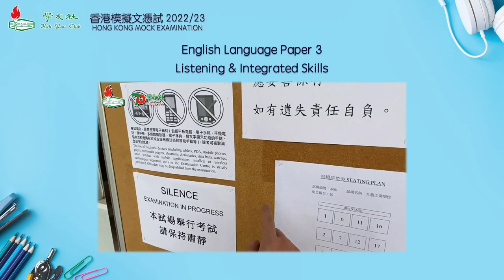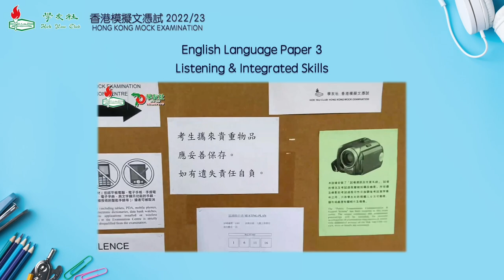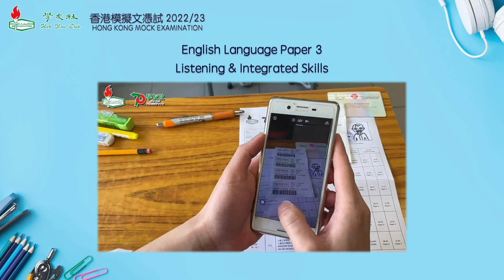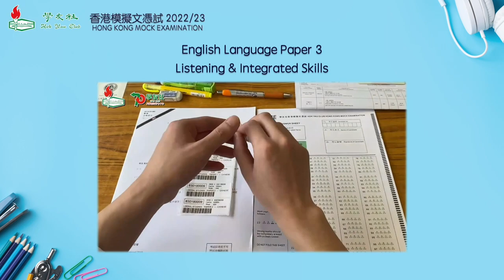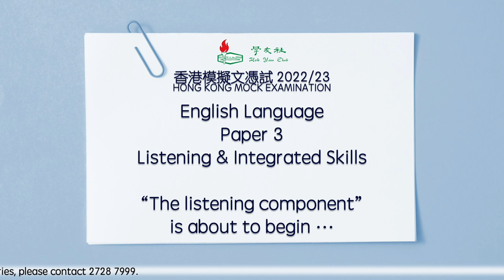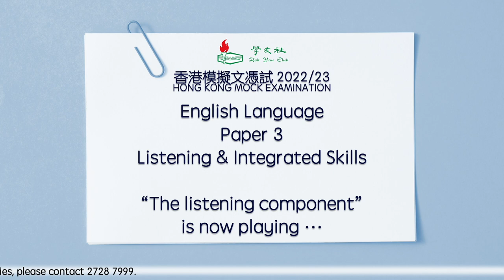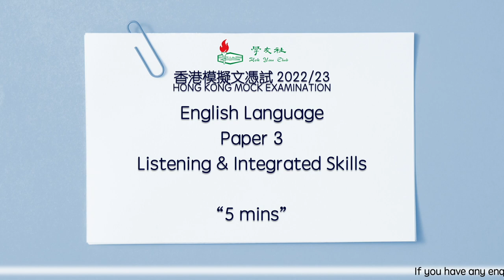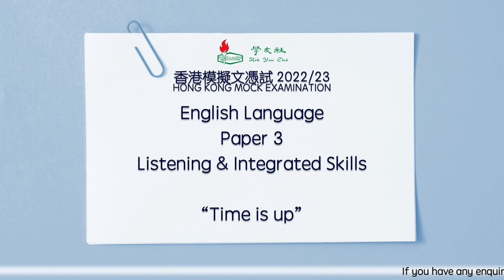Hong Kong Mock Examination 2022/23 English Paper 3 listening component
新一屆 學友社「香港模擬文憑試」開始啦，本屆考試日期為2022年11月14日至27日。

本社每年都會製作模擬文憑考試過程影片供考生們可以不限時間，不限地點進行練習，為考生們加油打氣！

有興趣閱讀過往學友社「香港模擬文憑試」資訊 或 知道更多有關DSE的資料，請到「學友社student.hk ︳學生一站式資訊網站」了解啦，記得留意片尾LIKE埋FACEBOOK同IG，我哋好需要你支持㗎！